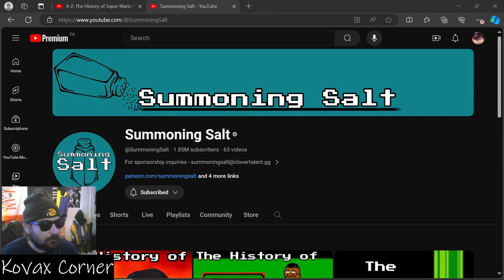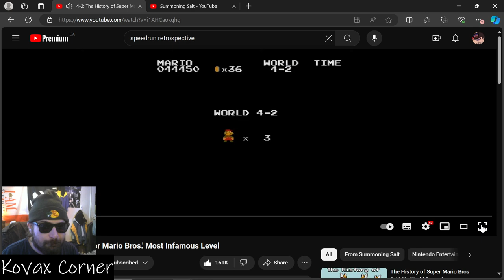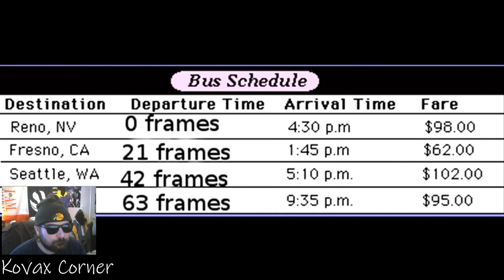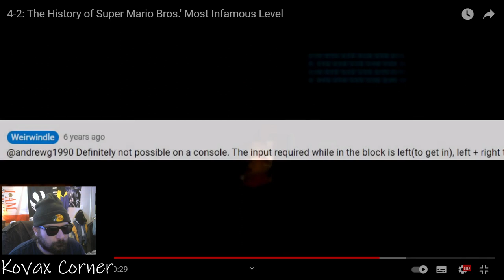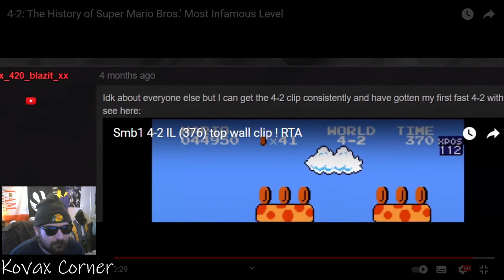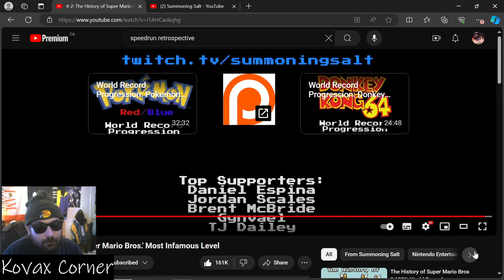Reacting to Summoning Salt - Progression of Mario World 4-2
Today were taking a look at the Progression of Mario World 4-2 seen threw @SummoningSalt The History of Super Mario Bros